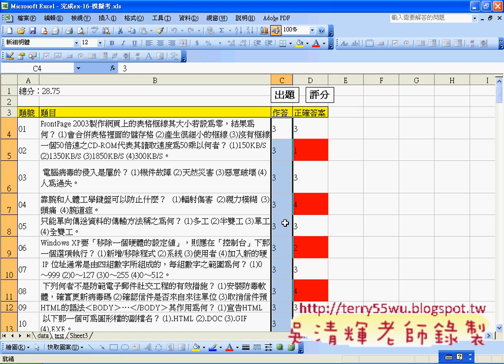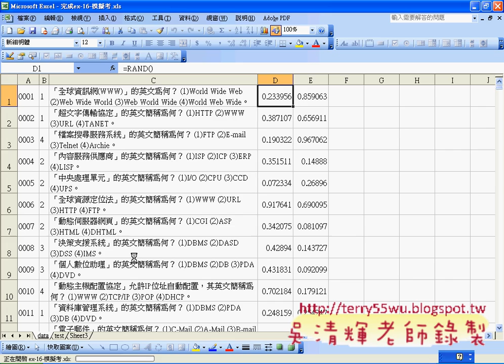04_模擬考出題系統解說(EXCEL函數與VBA 吳老師)